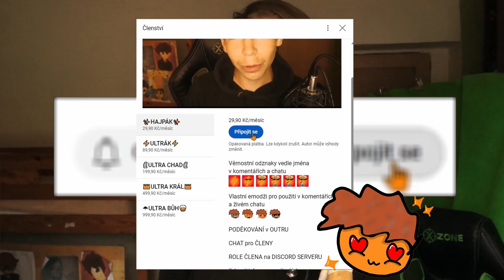TOHLE jsou SPECIÁLY za 10.000 ODBĚRATELŮ!!😍🔥 (vlastní MERCH, Brawl stars FILM atd...)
➖➖➖➖➖⭐ODKAZY⭐➖➖➖➖➖➖

‼️ŽÁDNÉ ODKAZY‼️

➖➖➖➖📶SOCIALNÍ SÍTĚ📶➖➖➖➖➖

➖➖➖➖➖➖👤O MNĚ👤➖➖➖➖➖➖

✴️ BAVÍ MĚ NATÁČET VIDEA, KRESLIT FAN ARTY, PROGRAMOVAT HRY

➖➖➖➖➖🗂️VYUŽÍVÁM🗂️➖➖➖➖➖

    ⤵️ OSTATNÍ VĚCI MI UDĚLAL:
👍 LAJK ANIMACE: Mr. Tomato
🔑 ODEBÍRAT ANIMACE: Mr. Tomato
😇 INTRO a OUTRO: Kens
💠 MINIATURY: PixeLab, Blackground Eraser
    ↪️ VYTVÁŘÍM SI SÁM
    ↪️ BANNER: Kens
    ↪️ POD WEB KAMERU: Kens
💠 NAHRÁVÁNÍ: Nahrávání obrazovky, Streamlabs OBS

➖➖➖➖🎵POUŽITÁ HUDBA🎵➖➖➖➖

🔘 Undertale sans.
🔘 Carafree
🔘 Movement propostion
🔘 Jaunty Gamption
🔘 BreakTime
🔘 Amazing plan
🔘 Gaslamp Funwork

➖➖➖➖➖🎙️TECHNIKA🎙️➖➖➖➖➖

‼️(nejsou tam všechny součástky)‼️
🎤  MIKROFON: Yenkee YMC streamer 1030
📱 MOBIL: Xiomy redmi poco x3 pro
🖱️ MYŠ: DOODLE CI-1143
🎥 KAMERA: Sony Nex 5N
🪑 HERNÍ ŽIDLE: Cadeira Gamer Xzone GGR-2

➖➖➖➖➖⚱️OSTATNÍ⚱️➖➖➖➖➖➖

🕗 KAPITOLY:
‼️ŽÁDNÝ NEJSOU‼️

➕ UPGRADE
➖➖➖➖🎓PROMO DISCORD🎓➖➖➖➖